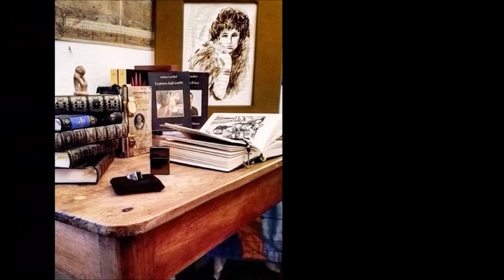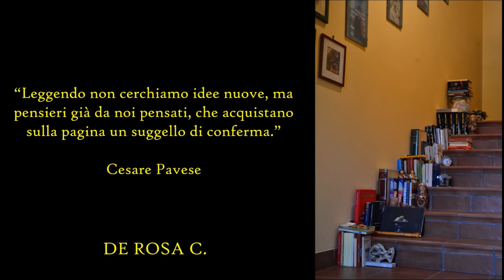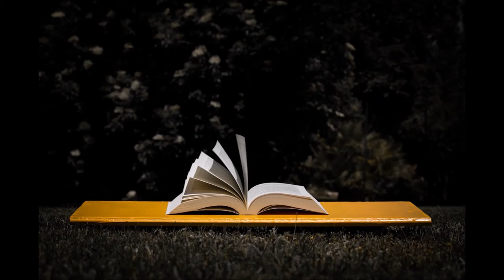Scatta lo scaffale, istantanee narrative. Concorso fotografico-letterario 2016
Progetto “Scatta lo scaffale: concorso fotografico-letterario” (2-25 maggio 2016) realizzato dal Sistema bibliotecario di Ateneo con i ragazzi del Servizio civile nazionale anno 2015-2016.

Il video degli elaborati presentati è stato realizzato in occasione delle premiazione del 24 giugno 2016 da: Vincenzo Bua, Cristina Araldi, Laura Modafferi